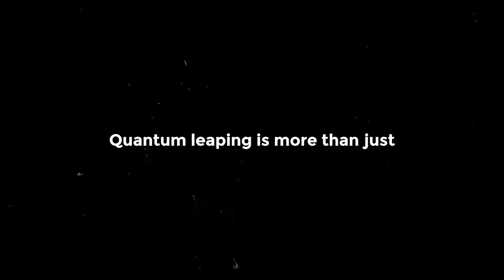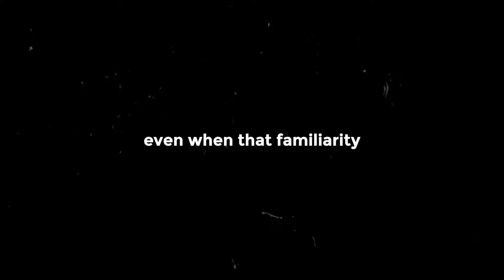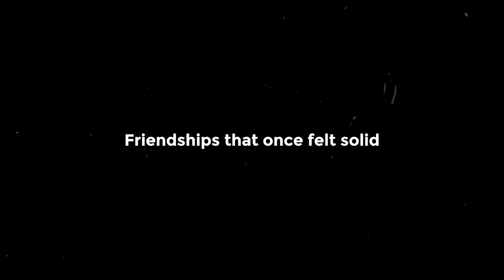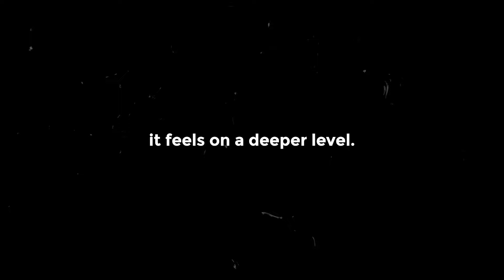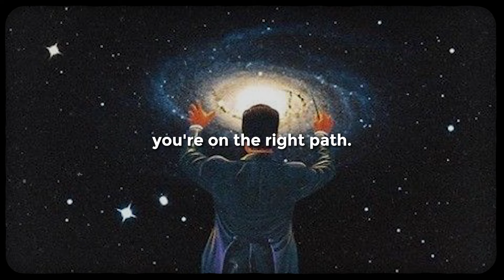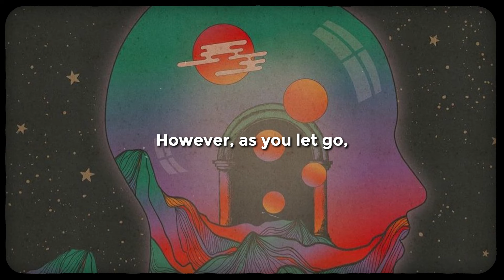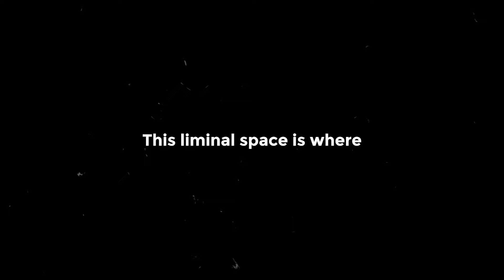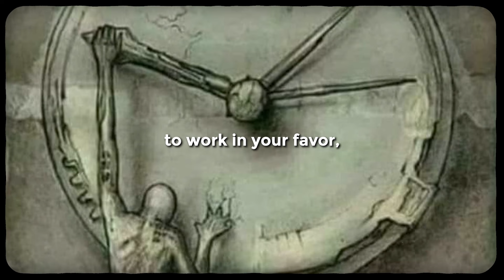7 Spiritual Signs You're Quantum Leaping (Don't Ignore Them!)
Have you ever felt like you’re on the verge of something monumental like life itself is shifting beneath your feet? It's as if you're no longer standing in the same reality you knew yesterday. What if I told you that this feeling—this stirring deep in your soul—isn’t just a coincidence? You're not imagining things. You are likely experiencing a quantum leap.